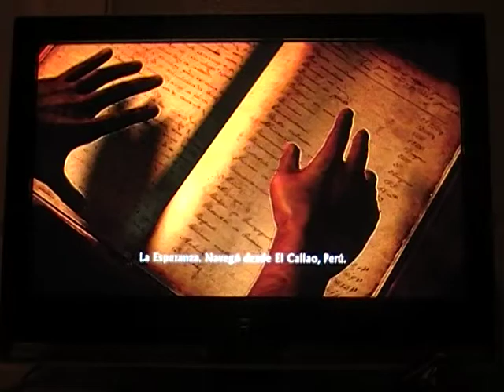Martino007's Uncharted Drake's Fortune Playthrough Part 10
Originally by Naughty Dog. Year of release: 2007 & it's a great game.